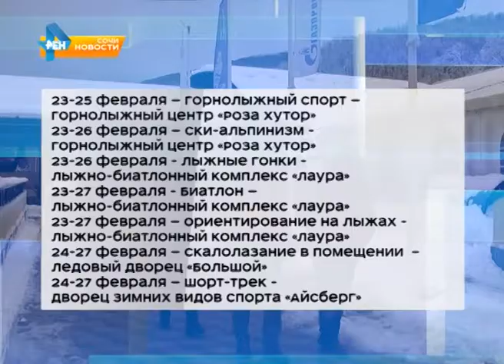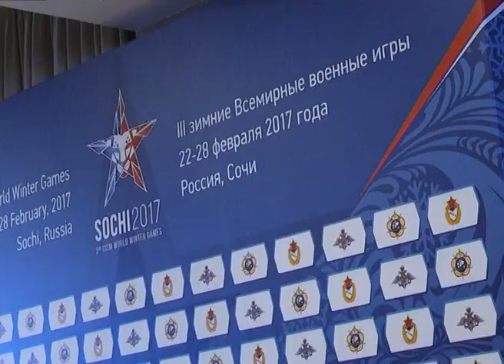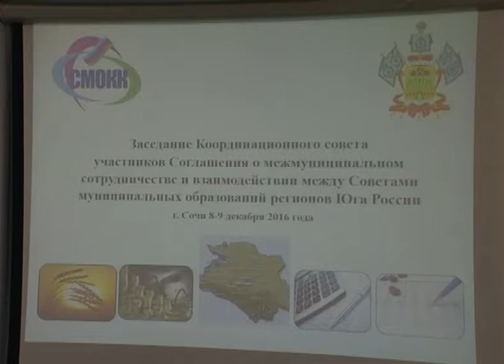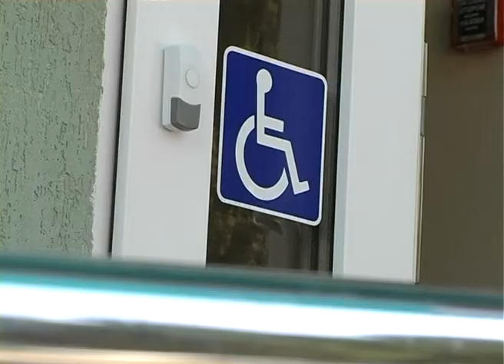Новости Сочи (Эфкате Рен ТВ REN TV) Выпуск от 08.12.2016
Главные темы выпуска:

Всемирные военные игры в Сочи обещают быть самыми масштабными. В этом уверены члены координационной комиссии.

В Сочи все так же холодно. Но тран­спор­т ходит без сбоев. Дорожные службы по-прежнему- в боевой готовности.

В Адлере в ДТП пострадали два человека. Причиной стала банальная неаккуратность одного из участников движения.

Сочи может поддержать свою землячку.  Гера Аристова участвует во всероссийском конкурсе «Синяя птица».

Сочи. Новости.
Телеканал Эфкате.